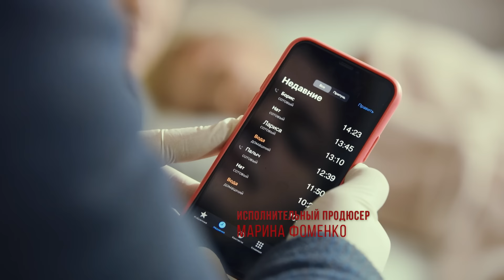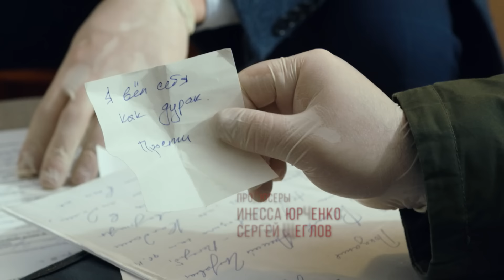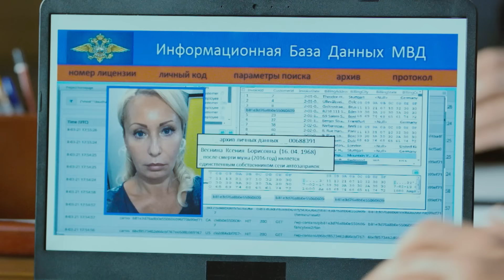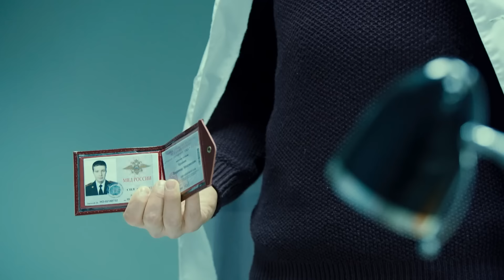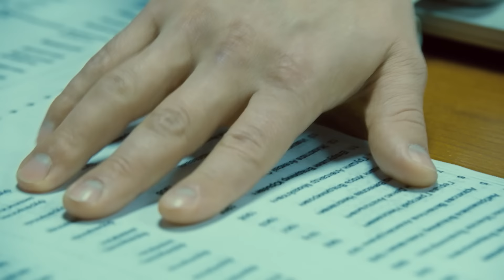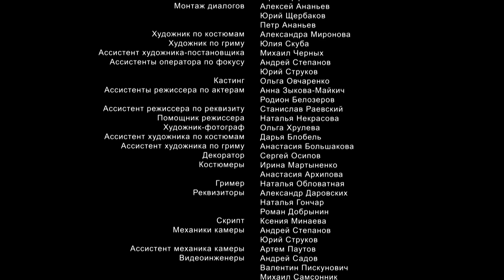Великолепная пятерка | 2 сезон | 26 серия | Случай в санатории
В санатории умирает от приёма «не той» таблетки Ксения Веснина. Возникает подозрение, что таблетку подменили. У Ксении находят расписки должников, и первый среди них — Коршунов, хозяин санатория. Ночью кто-то пытается задушить уборщицу Ларису, заявившую об увольнении. Великолепную пятёрку беспокоит, что Кузьмин занимает у всех по секрету большие суммы денег…